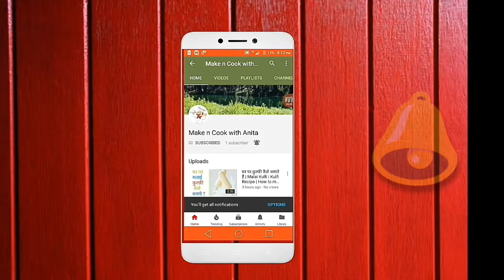हरे धनिये की चटनी बनाने की विधि | Dhaniya Chutney recipe in Hindi | Coriander Dip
Hello friends, In this video, I am sharing the recipe of Green Coriander Dip or Hare dhaniye ki chutney. hare dhaniya me iron bharpoor quantity me paya zata hai
हरे धनिये की चटनी बनाने की विधि बहुत ही आसन है. कुछ ही मिनटों में  ये बनकर रेडी हो जाती है.